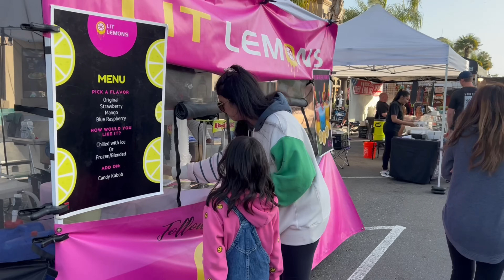Pakistani Mom Night Routine with 3 Kids| 4 pm to 10 pm Evening Routine| Sleep Training| Skincare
Massage Oil Recipe
Jojoba oil 1/4 cup
Almond Oil 3 tbsp
Castor oil 1/2 cup
Lavender essential oil 10 drops

Skincare Products I used
Face spray by Mario Badescu
Glycolic acid 10% by Naturium
Hyaluronic acid by the ordinary
Moisturizer by Clinique